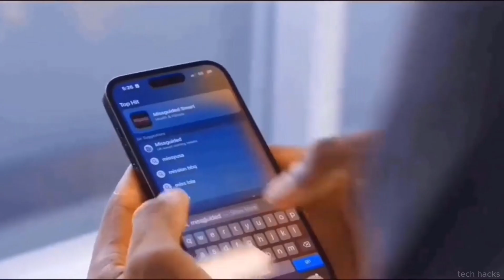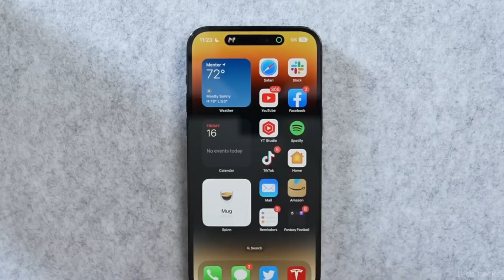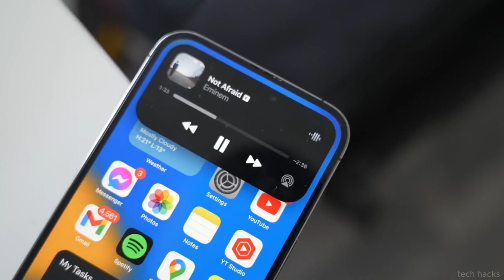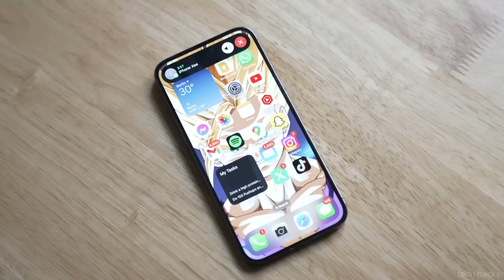iPhone Pro Max - It's Official Popular Smartphone ??😵😵